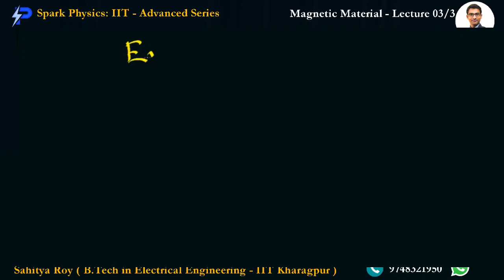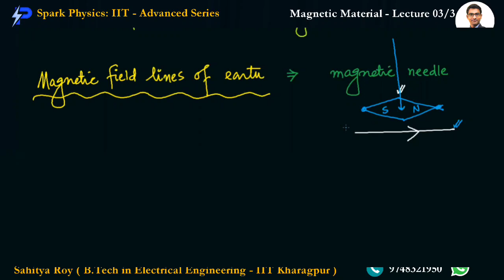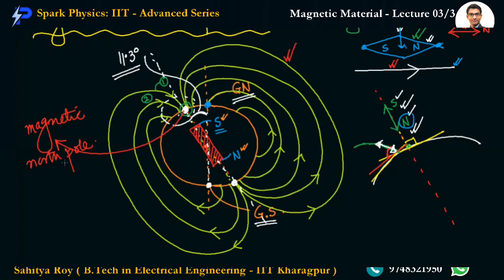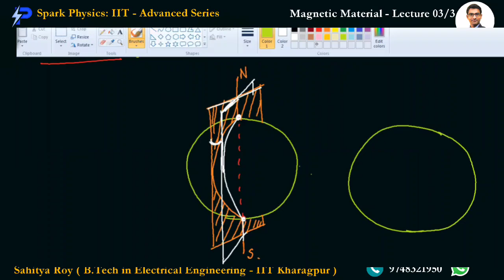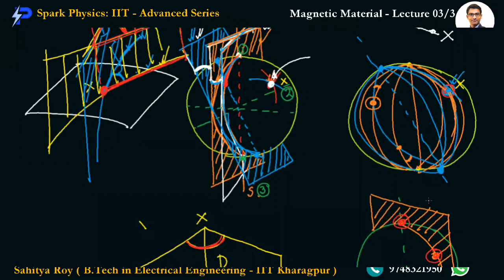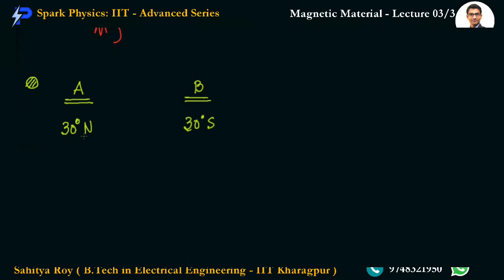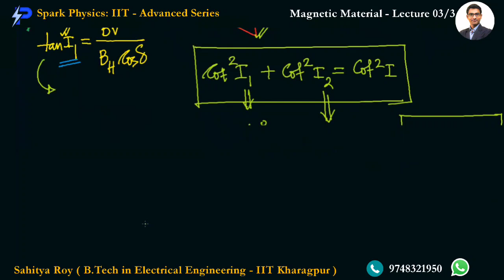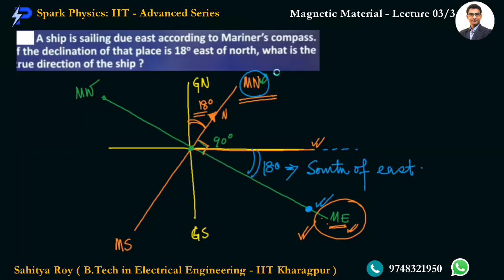Magnetic Prop of Material Lec : 03/3 | Spark Physics : IIT-Advanced Series| Class XII | Sahitya Roy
🎯 Topic : Earth Magnetism

👉 Previous Video :
• Magnetic Properties of Material : Lecture 02/3

🤔📚👉 Ask your Doubts:
✔️📚👉 Get Notes Here:
✔️📚👉 Chapter-wise Practice Papers:

✔️ Topic Name: Magnetic Properties of Material ( Lecture 3 of 3 ) : Earth Magnetism